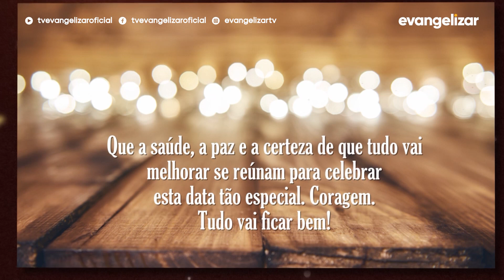#17 Calendário de Natal | TV Evangelizar